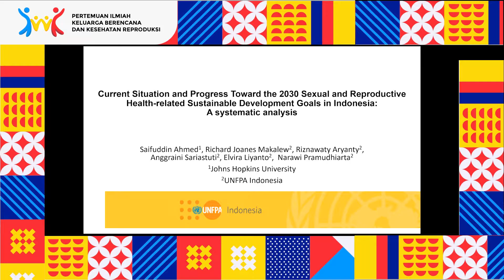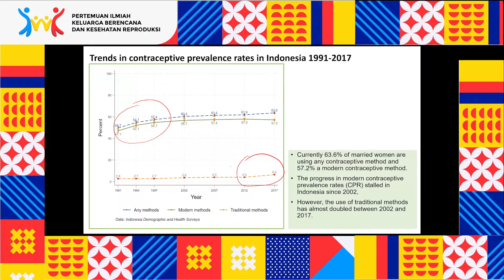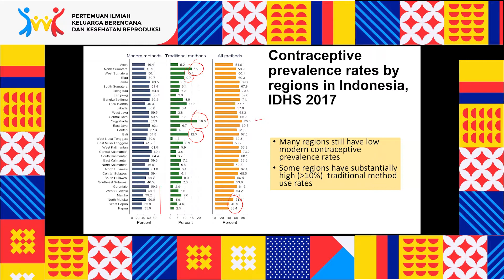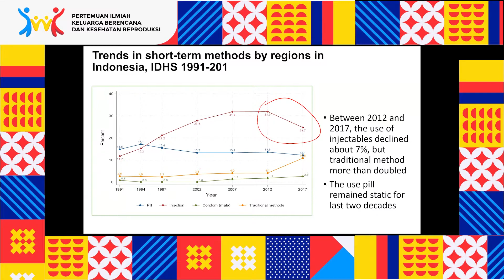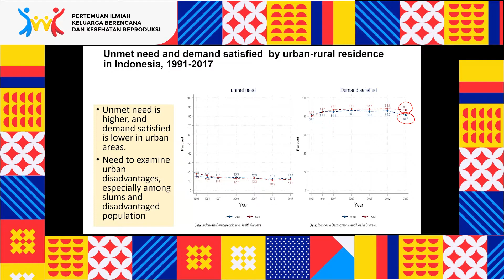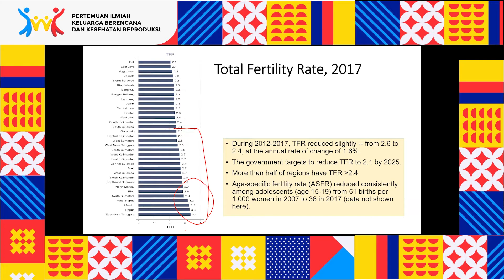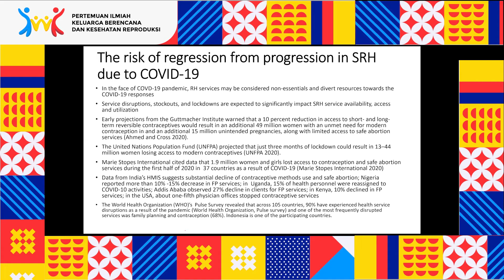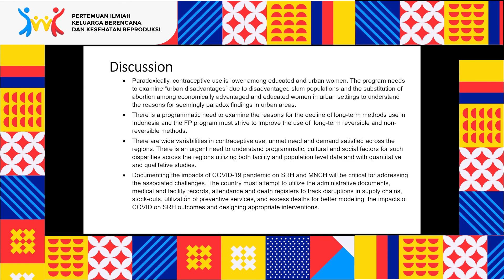CIFPRH - UNFPA Indonesia (Current Situation and Progress toward the 2030 Sexual and Reproductive...)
Presentasi dengan judul "Current Situation and Progress toward the 2030 Sexual and Reproductive Health-related Sustainable Development Goals in Indonesia: A Systematic Analysis" oleh Prof. Saifuddin Ahmed.

Dipresentasikan pada Kegiatan Pertemuan Ilmiah Keluarga Berencana dan Kesehatan Reproduksi pada 28 - 30 Juni 2021.